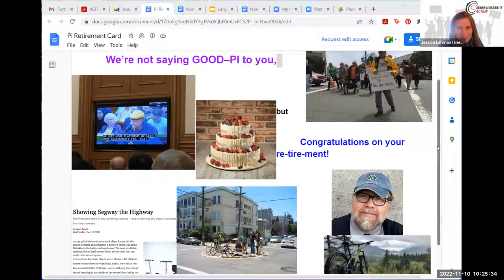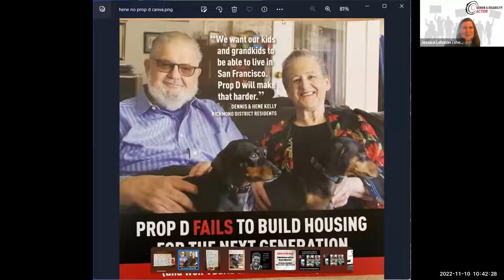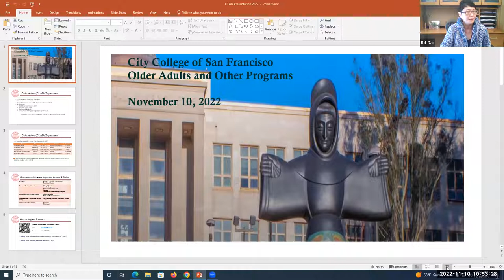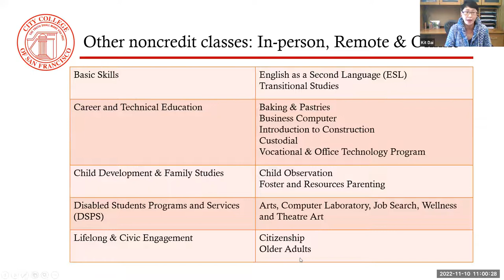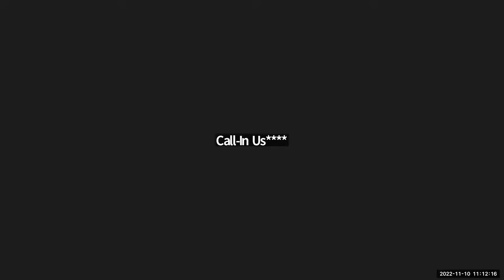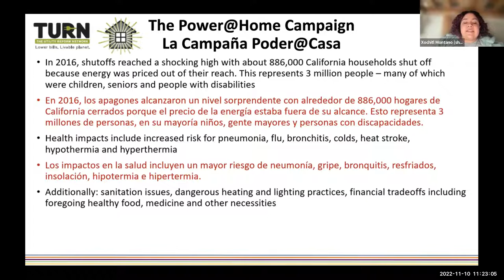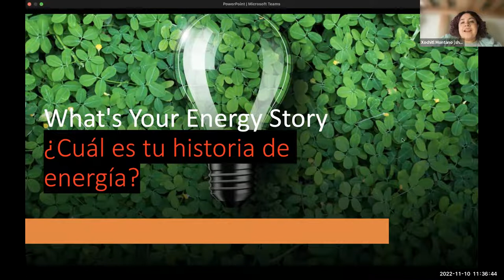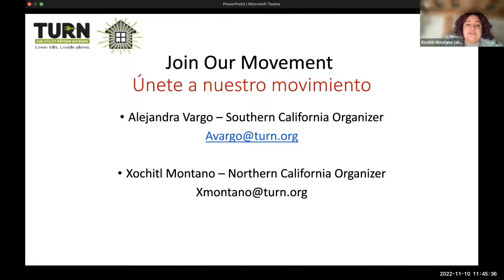SDA General Meeting: November 2022